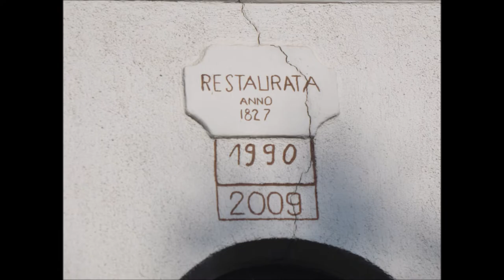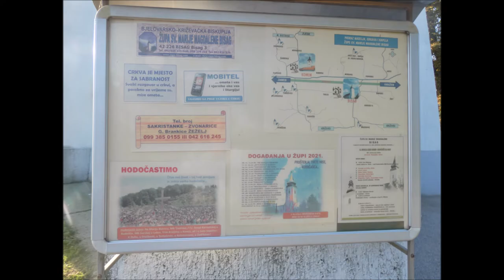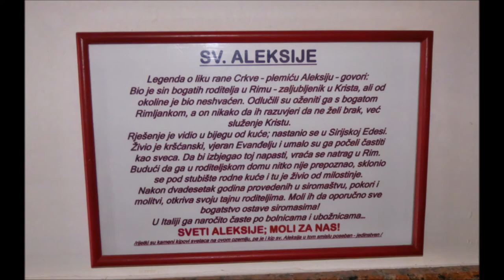Crkva sv. Marije Magdalene, Bisag, 15.8.2021.